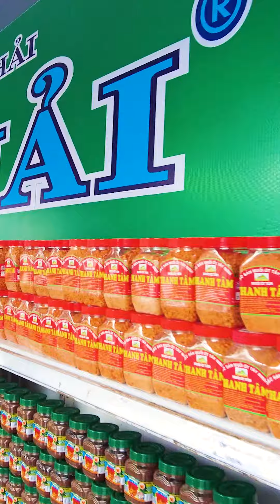Tìm hiểu về lễ hội Dinh Cô - Long Hải cùng Mắm_Trí_Hải nhé! | YouTube Shorts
Hôm nay, chúng ta sẽ cùng tìm hiểu về một trong những lễ hội truyền thống đặc sắc của Việt Nam - Lễ hội Dinh Cô tại Long Hải. Bên cạnh đó, chúng ta sẽ được thưởng thức món mắm nổi tiếng của thương hiệu Mắm Trí Hải. Hãy cùng xem và khám phá thêm những điều thú vị trong video này nhé!
Những người con xa quê thỉnh thoảng lại tìm về các món mắm trứ danh để đỡ nhớ quê nhà. Trong cái tất bật của cuộc sống hiện đại, dư vị của món ăn quê hương ngay giữa lòng Sài Gòn vẫn đậm đà như ở quê nhà cũng phần nào xoa dịu cái chạnh lòng nơi đất khách quê người.

Đến với Cửa hàng Mắm Trí Hải, Khách hàng không chỉ được trải nghiệm những món ăn đặc sắc làm từ Mắm mà còn có thể mua các Sản phẩm làm từ Mắm, Hải Sản khô, Hải sản 1 nắng, Hải sản tươi sống,…về làm quà hoặc dùng trong gia đình rất tiện lợi.

Địa chỉ Chuỗi Quán Ăn "Món Mắm Trí Hải - Ăn vào nhớ mãi":
+ 219E Nơ Trang Long, phường 12, quận Bình Thạnh, TP HCM
+ 432 Nguyễn Chí Thanh, Quận 10, Tp.HCM
+ 220 Thạch Lam, P. Phú Thạnh, Q. Tân Phú, Tp.HCM
+ 183B11 Tôn Thất Thuyết, Q.4, Tp.HCM
+ Lầu 1, 607-609 Nguyễn Kiệm, P.9, Q. Phú Nhuận, Tp.HCM

Follow Mắm Trí Hải để được chia sẻ nhiều công thức nấu ăn ngon từ Mắm nhé!